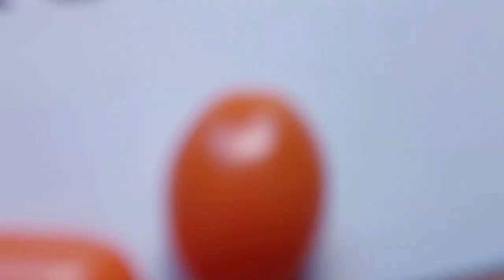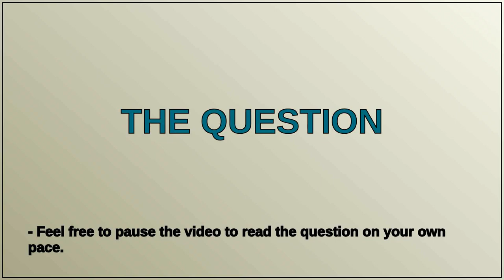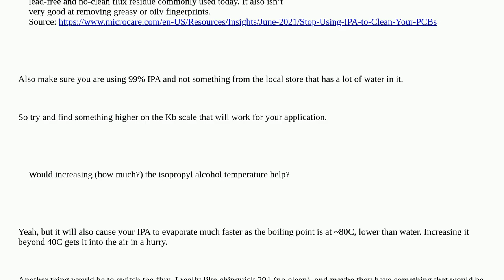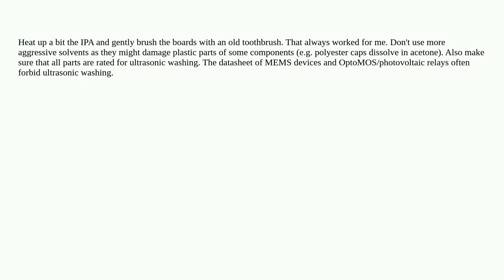Electronics: Ultrasound cIeaning of PCBs with isopropyl alcohol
Ultrasound cIeaning of PCBs with isopropyl alcohol

A special thanks goes out to the community

  flux isopropyl ultrasound